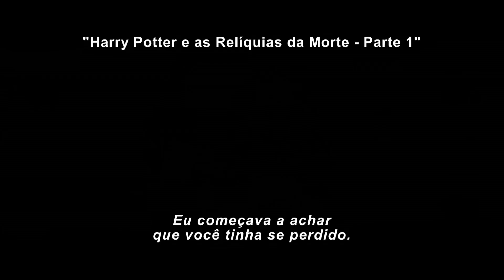Relíquias da Morte - Parte 2 | Featurette "A História de Snape" [Legendado]